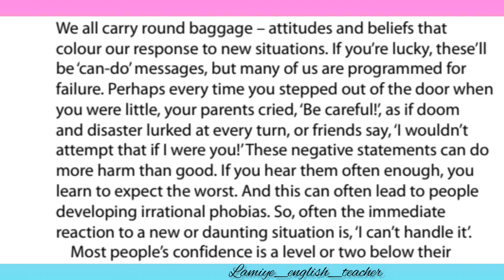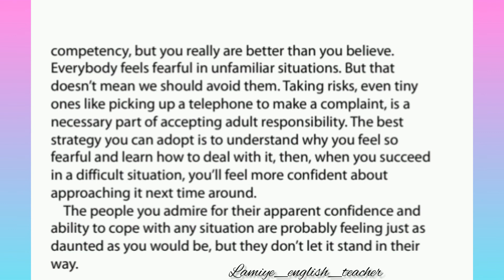Dinləməyə və anlamağa davam: dinləmə listening ingilisdili. "Negative statements"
by @English_teacher777